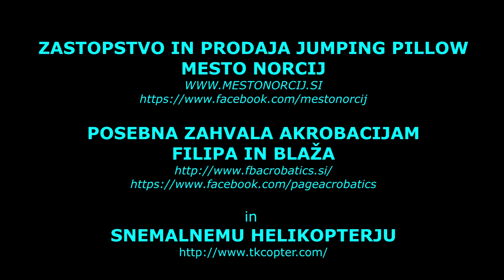Jumping Pillow Slovenia